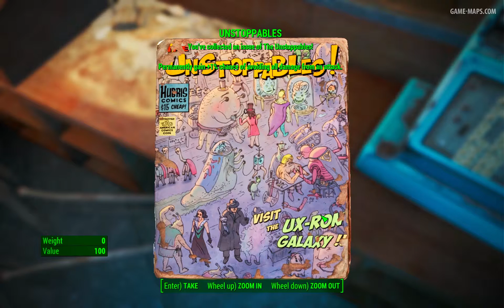Unstoppables Magazine - Hubris Comics - Fallout 4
Location of Unstoppables Magazine in Hubris Comics - Fallout 4. Maps, Walkthrough & Game Guide for Fallout 4 Video Game by Game-Maps.com